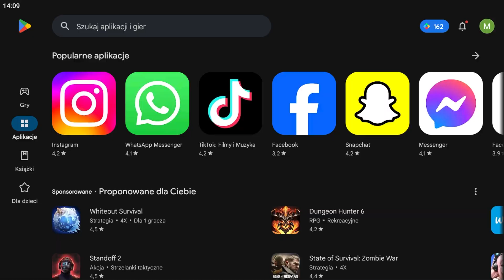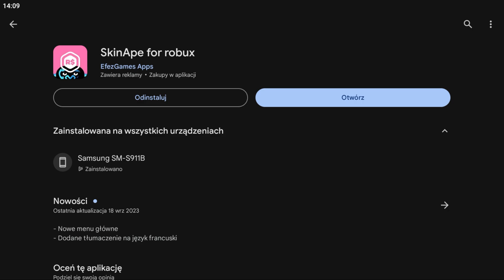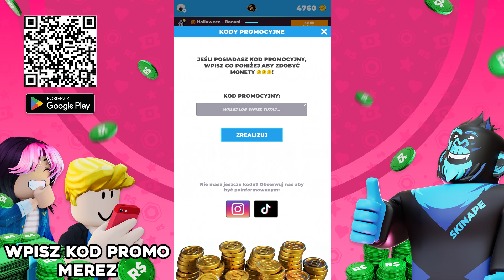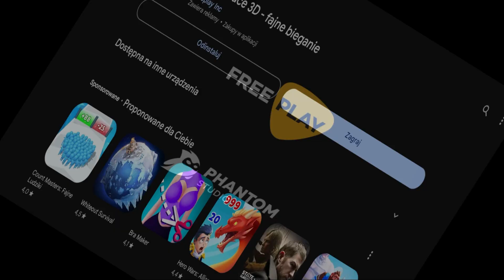SKIBIDI TOILET TOWER DEFENSE ALE WSZYSTKO ZA DARMO? - JAK ZDOBYĆ DARMOWE ROBUXY w 2023 ROKU w Roblox